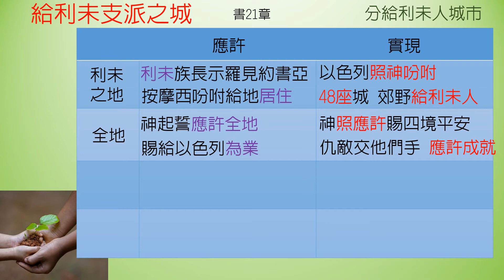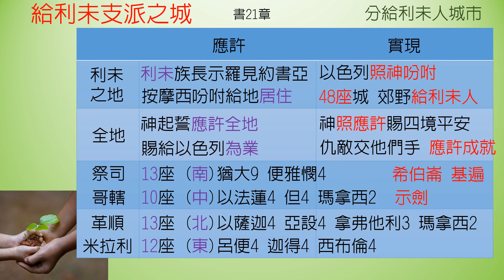約書亞記-第21章-給利未支派之城【聖經之鑰】Joshua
[聖經之鑰] 約書亞記 第21章 給利未支派之城